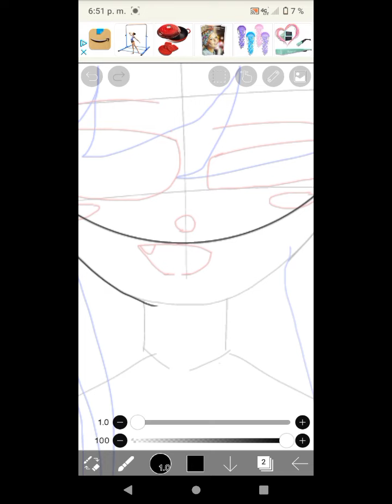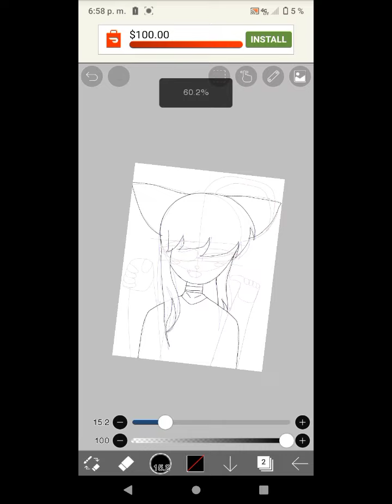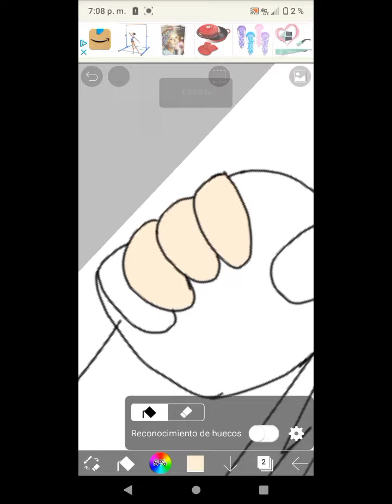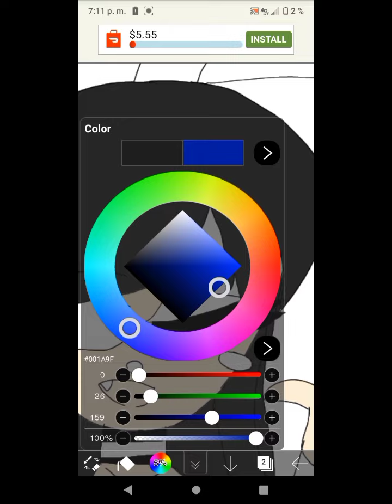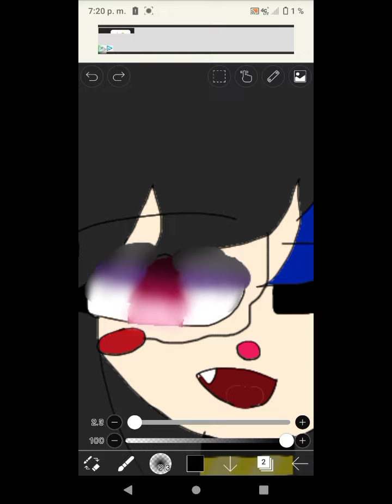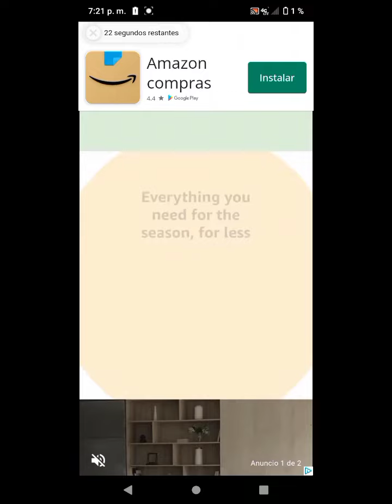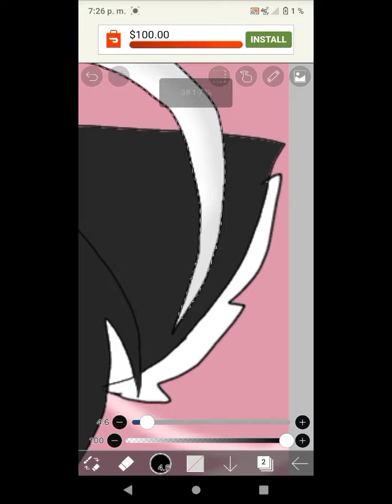Drawing Anna!🖤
Hello! I want to ask if I should post her past story and information in the next few videos or in the desc. Should I do it?🖤

From - Devil Caramelo